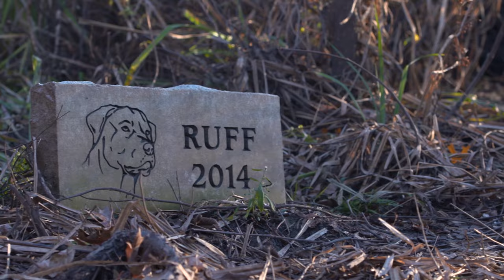"Ruff" [2015 Original]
5 years ago this month, I made a documentary about the life, love, heart, drive and impact of my first gun dog, Ruff. It was one of the hardest interviews I've ever done, and I still think about my old boy daily. Since then, I have been blessed to hunt with his sons and continue Ruff's incredible legacy. As Habitat Flats launches a big endeavor this coming spring '21, Habitat Flats Kennels, it was a unanimous decision to make our brand icon, Ruff, the face of our logo. I now want to share this special video here on YouTube for the first time, and continue to spread the message of blessings that gun dogs bring to the lives of hunters and the homes where they are family.

There's nothing more special than the bond a waterfowler experiences with their sidekick in the field, and this documentary in particular has touched millions of hunters around the world over the years. I now have an equally strong but different bond with his son, Ki, who will be turning 8 this coming February. We are blessed beyond measure to have our dogs in the field, our best friends at home, and the spirit of the hunt live on through our gun dogs.

Thank you to everyone who gives hunting dogs a full life of doing what they love in the field... There aren't happier dogs on the planet. Or, happier dog owners.

Follow on IG & FB: @tonyvandemore | @habitatflats

Turn notifications ON to receive updates when a new video drops!